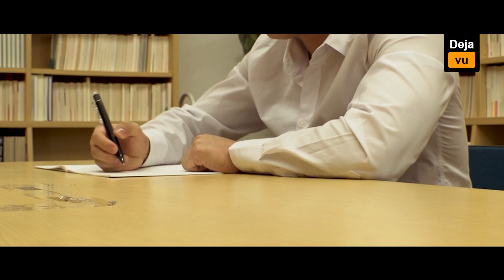那些年 我们一起追过的老师 第三十五集 枫花恋 Vol.2